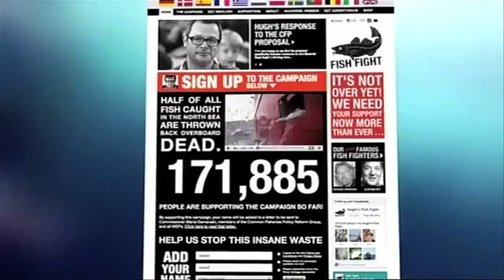Ethical Food Futures | Hugh Fearnley-Whittingstall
Hugh Fearnley-Whittingstall is a known British television personality, journalist, celebrity chef, food writer and “real food” campaigner.
Back-to-basics is Hugh’s philosophy. Hugh spent some time in Africa. When returning, he worked for a brief period as a sous-chef at River Café in London. He also commenced freelance journalism and was published in Punch, Evening Standard and The Sunday Times.
Hugh is best known for hosting the River Cottage series on the United Kingdom television broadcaster. Hugh feeds himself, his family and friends with locally produced and sourced fruits, vegetables, fish, eggs, and meat. He also filmed the series that explore sustainable fishing Fish Fight campaign and Chicken Out! Campaign, encouraging people to become more aware of food production.